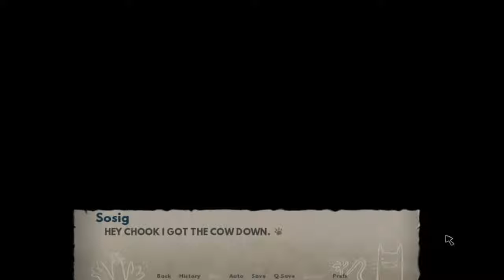Queenie plays Chook and Sosig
Chook is a ghost chicken and Sosig is a spaghetti cat. I think that given the cast of people we're going on an adventure with, we can expect nothing but the best out of this game. I love Sosig's little spaghetti arms though, they're so cute.